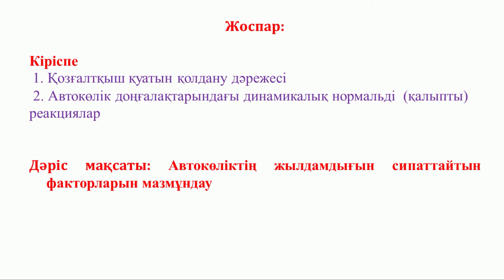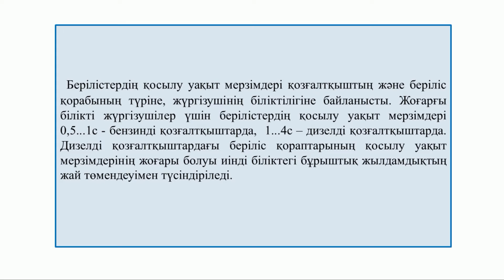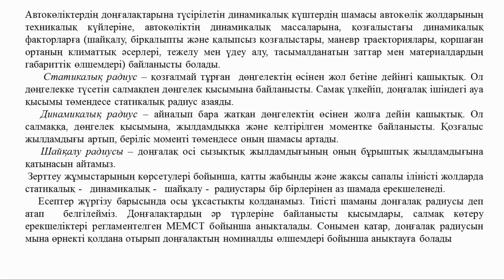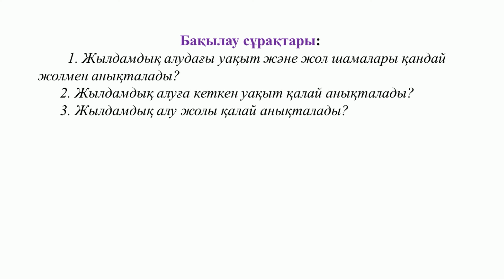Дутбаев Ж Т 6 Автокөліктің жылдамдығын сипаттайтын факторлар